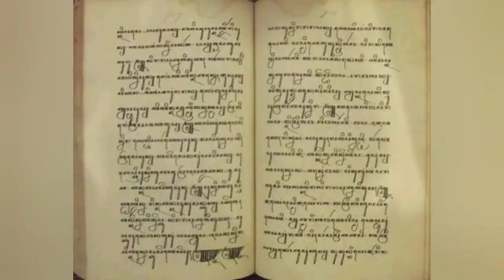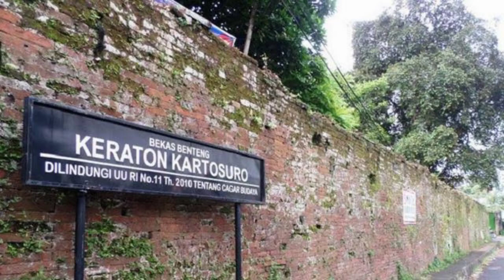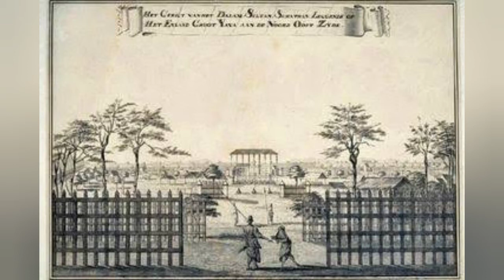Profil Lengkap Sri Sultan Hamengkubuwono I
Sri Sultan Hamengku Buwono I

Dikenal dengan nama Pangeran Mangkubumi, pendiri dan pembangun Keraton Yogyakarta ini lahir pada tanggal 5 Agustus 1717 dengan nama Bendara Raden Mas (BRM) Sujono. Pangeran Mangkubumi merupakan putra Sunan Amangkurat IV melalui garwa selir yang bernama Mas Ayu Tejawati. Kelak, sebagai peletak dasar budaya Mataram, beliau akan memberi warna dan ruh tidak hanya bagi lingkungan keraton tetapi seluruh masyarakat Yogyakarta.

Sedari kecil, BRM Sujono dikenal sangat cakap dalam olah keprajuritan. Beliau mahir berkuda dan bermain senjata. Selain itu, beliau juga dikenal sangat taat beribadah sembari tetap menjunjung tinggi nilai-nilai luhur Budaya Jawa.

Berkat kecakapan itulah, ketika paman beliau yang bernama Mangkubumi meninggal pada tanggal 27 November 1730, beliau lalu diangkat menjadi Pangeran Lurah. Yaitu pangeran yang dituakan di antara para putera raja. Kelak, ketika sudah dewasa, beliau juga menyandang nama yang sama dengan pamannya. BRM Sujono kemudian lebih dikenal sebagai Pangeran Mangkubumi.

Mengenai ketaatan beribadah Pangeran Mangkubumi secara rinci dikisahkan dalam Serat Cebolek. Disitu digambarkan mengenai kebiasaan beliau puasa Senin-Kamis, sholat lima waktu dan juga mengaji Al Quran. Dalam serat ini pula dikisahkan bahwa beliau gemar mengembara dan mengadakan pendekatan dengan masyarakat, serta memberikan pertolongan kepada yang lemah.

Sifat beliau ini menghasilkan kesetiaan yang mendalam di antara para pengikutnya. Pada tahun 1746, ketika mengangkat senjata melawan Vereenigde Oost-Indische Compagnie (VOC), Pangeran Mangkubumi memiliki pengikut sebanyak 3000 prajurit. Pada tahun 1747 jumlahnya meningkat pesat menjadi 13000 prajurit, dimana diantaranya terdapat 2500 prajurit berkuda. Kesetiaan dan kesediaan mengikuti beliau ini kemudian meluas hingga ke masyarakat umum pada tahun 1750.

Perjuangan atas Bumi Mataram
Era tahun 1740 adalah masa-masa berat bagi bumi Mataram. Pemberontakan merajalela, dimulai dengan Geger Pacina yang dipimpin oleh Sunan Kuning dibantu Pangeran Sambernyawa, hingga gerakan-gerakan sporadis yang dipimpin oleh Pangeran Sambernyawa sendiri pada hari-hari selanjutnya. Akibatnya keraton harus berpindah dari Kartasura ke Surakarta pada tanggal 17 Februari 1745.

Untuk memadamkan pemberontakan Sambernyawa, Raja Mataram saat itu -Susuhunan Paku Buwono II mengadakan sayembara yang disambut dan dimenangkan oleh Pangeran Mangkubumi. Pangeran Mangkubumi kemudian bermaksud untuk mengendalikan pesisir utara Jawa sebagai langkah strategis mengurangi pengaruh VOC di bumi Mataram. Akan tetapi, akibat penghianatan dan kecurangan yang dilakukan oleh Patih Pringgoloyo yang didukung VOC, langkah Pangeran Mangkubumi menemui jalan buntu.

Atas dasar peristiwa tersebut, Pangeran Mangkubumi kemudian memutuskan untuk keluar dari lingkup istana dan memulai serangan terbuka terhadap VOC. Keputusan tersebut menuai dukungan dari Pangeran Sambernyawa. Bersama Sambernyawa, Pangeran Mangkubumi berhasil membebaskan beberapa daerah dari cengkeraman VOC.Di sisi lain, pada akhir tahun 1749, kondisi kesehatan Paku Buwono II semakin menurun. Belanda memanfaatkan kondisi ini sehingga muncul traktat yang berisi penyerahan Kerajaan Mataram seluruhnya kepada VOC pada tanggal 16 Desember 1749. Hanya berselang hari, Paku Buwono II wafat dan kemudian digantikan oleh puteranya Paku Buwono III. Mengetahui adanya kesepakatan tersebut, maka Pangeran Mangkubumi dan Sambernyawa semakin sengit bertempur. Akibatnya, garis depan VOC terdesak dan pasukannya banyak yang tewas. Hanya dalam hitungan bulan, hampir seluruh wilayah Kerajaan Mataram sudah berada di bawah kekuasaan Pangeran Mangkubumi.